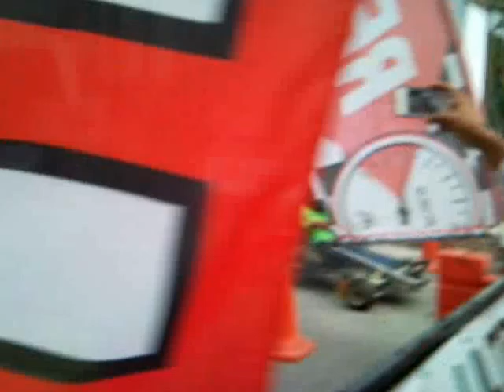Ultra Racing Labour Day Gymkhana Challenge Amir Pomen "Rallychamp" Kartkhana Trial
Amir pomen Kartkhana trial